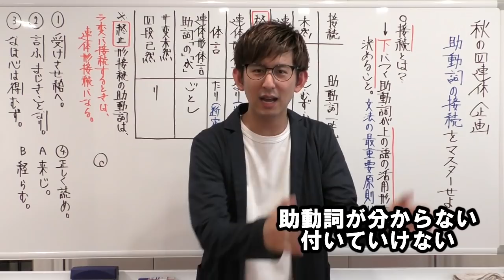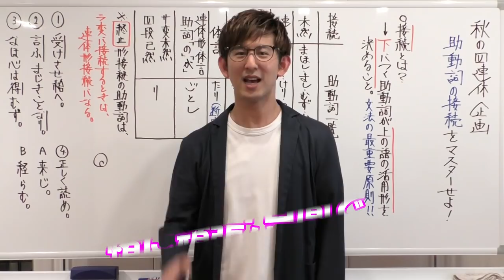【高１・２生】秋の四連休企画 助動詞の接続をマスターせよ！【古文読解・古典文法】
４日連続19:00～配信します。これを機会に古文の助動詞をマスターしよう！

完全無料オリジナル教材はこちらから

人気の再生リストはこちらから